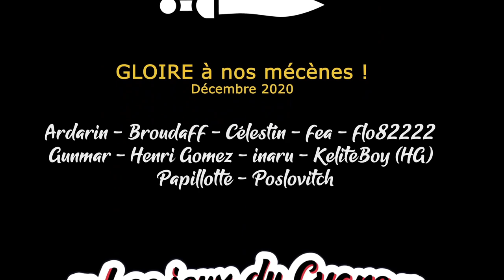[FR][LecygneNoir] Wildermyth - Ep1 - Les Rois sous la montagne